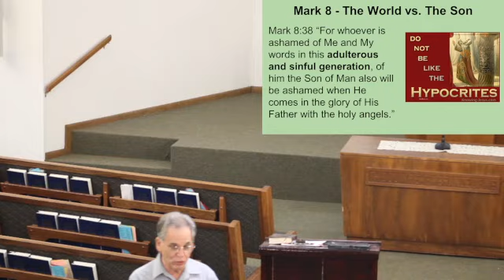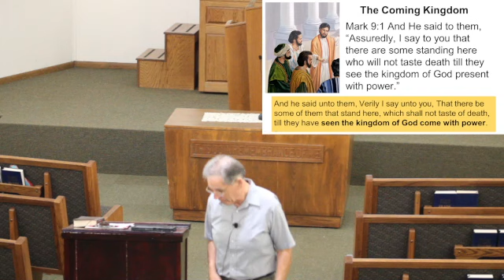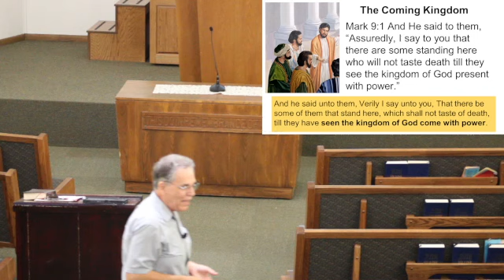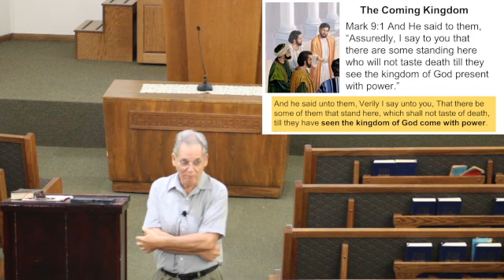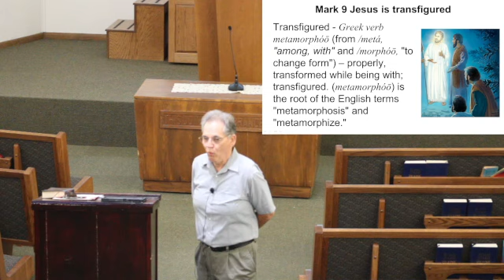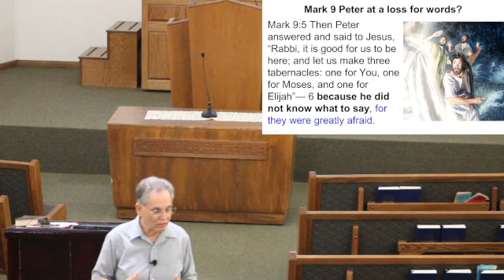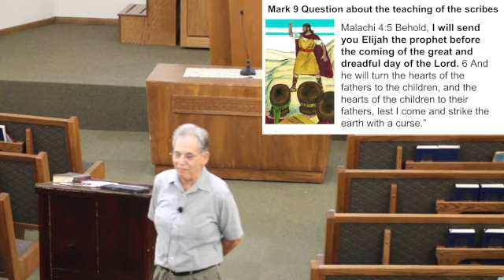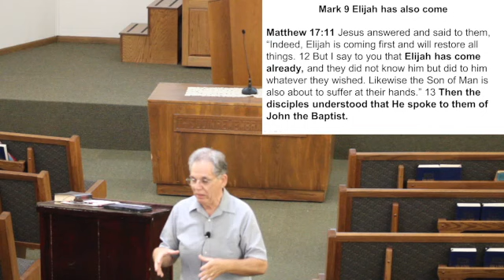06-28-2023 Wed Mark 9 The Life Of Christ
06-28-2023 Wed Mark 9 The Life Of Christ